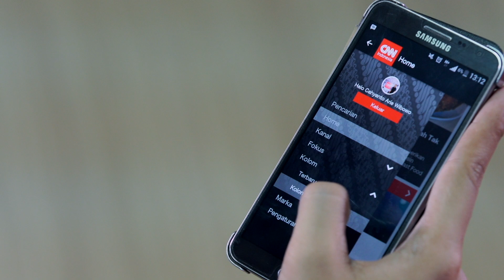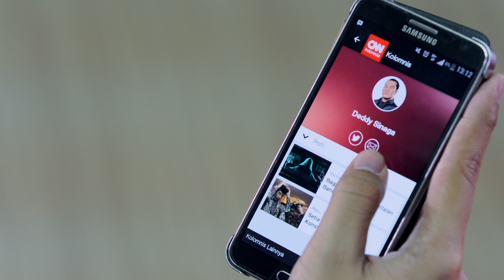CNN Indonesia Video Review Challenge Application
CNNIndonesia.com sebagai salah satu portal berita nasional, terus berusaha untuk menyampaikan berita secara cepat, tepat, dan akurat. Salah satunya dengan meluncurkan aplikasi CNN Indonesia. Aplikasi yang dapat diunggah melalui Play Store, App Store, Windows Store ini diharapkan dapat memudahkan pembaca untuk mengakses berita terkini.

Sejak pertama kemunculannya, sampai saat ini sudah lebih dari 100.000 pengguna aplikasi CNN Indonesia. Untuk mengetahui kepuasan pengguna terhadap aplikasi CNN Indonesia, kami memberikan tantangan kepada Anda untuk membuat video review aplikasi CNN Indonesia.

Tiga video dengan review terbaik akan mendapatkan kesempatan untuk memenangkan hadiah menarik dari CNN Indonesia.

Caranya cukup buat video review yang di-upload ke akun youtube Anda dan daftarkan diri Anda melalui microsite CNN Indonesia. Periode pengumpulan video berlangsung dari tanggal 10 Agustus - 10 September 2015. Pemenang akan diumumkan pada tanggal 17 September 2015.